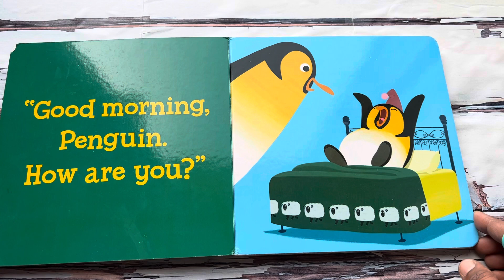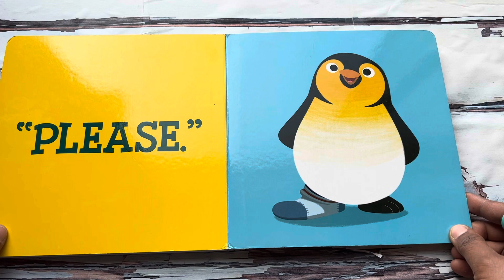Read Aloud Book - Penguin Says "Please"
Penguin says "Please"
by Michael Dahl
Penguin needs to learn his manners and learn to say "Please".